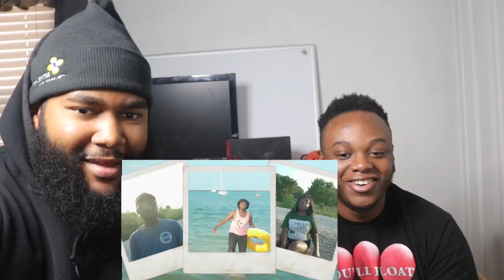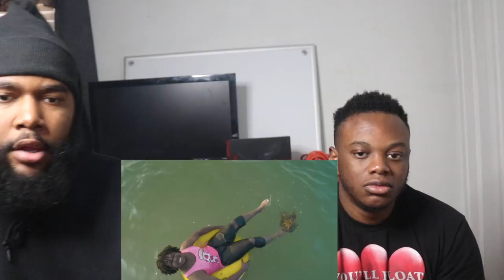Nile - [Adult Swim] Official Video | REACTION